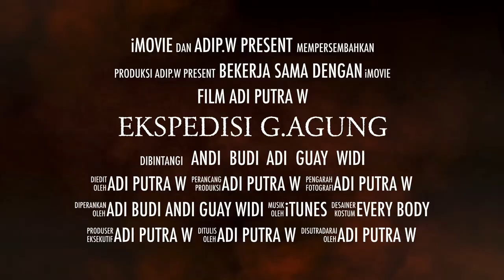HARTA KARUN GUNUNG AGUNG THE MOVIE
Gak coming soon